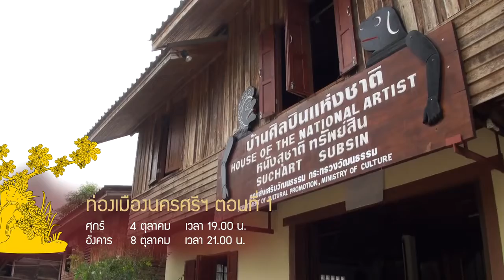Highlight ช่องของดีประเทศไทย เดือนตุลาคม 2562 ทุกวันศุกร์ เวลา 1 ทุ่มตรง ที่ Good TV